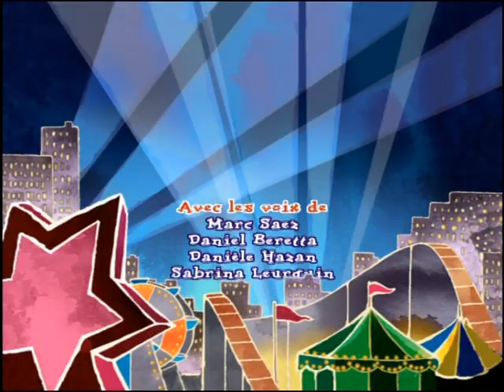Pablo le petit renard rouge - E25 "Pablo maître nageur"